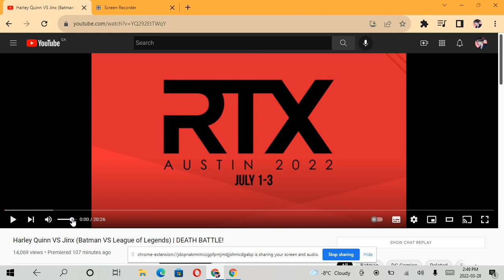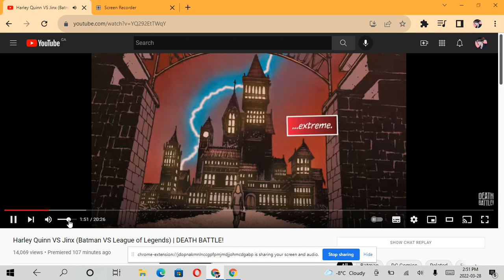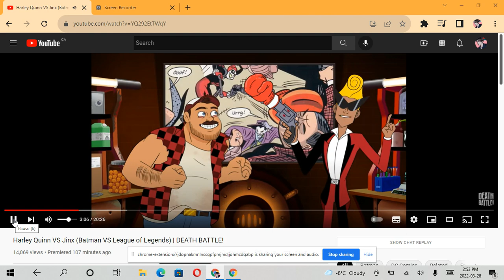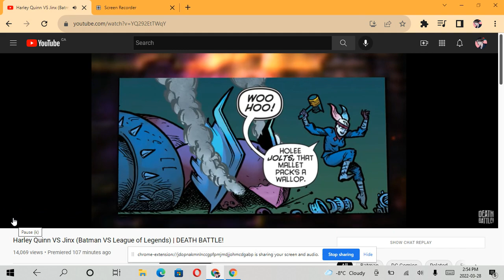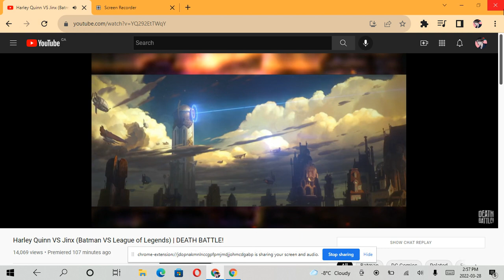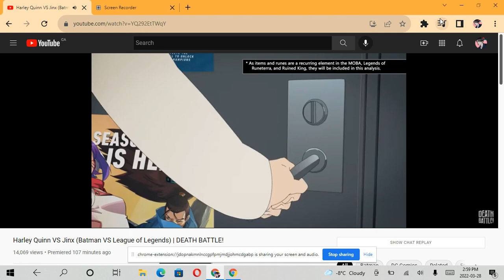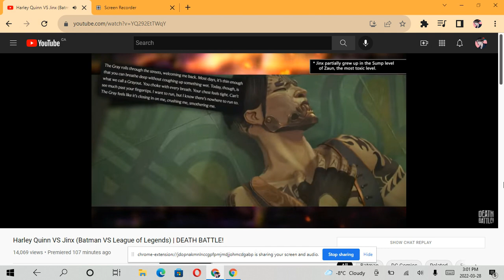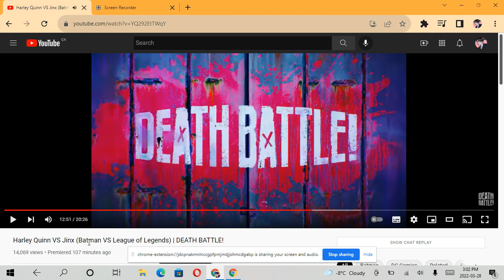CRAZY CHICKS WITH INSANE WEAPONS!!-Harley Quinn vs Jinx(DC vs League of Legends) reaction DB part 1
Battle between crazy chicks